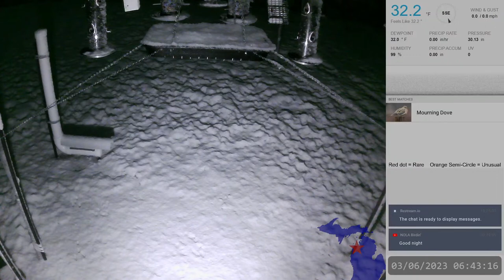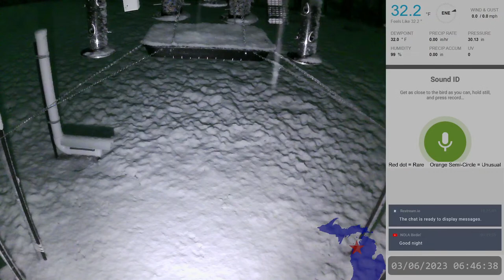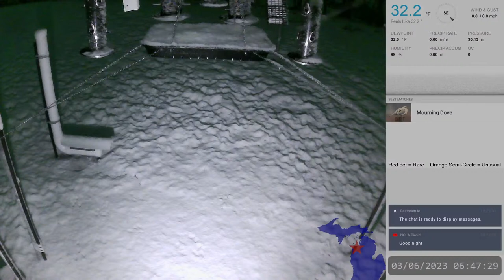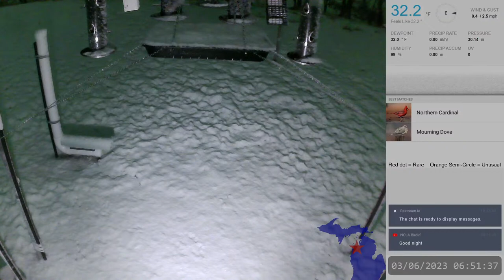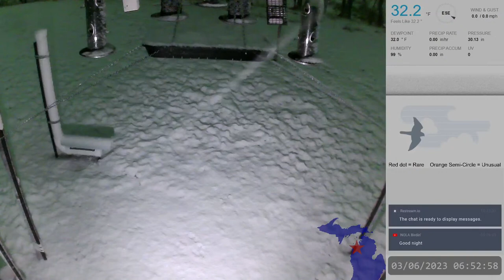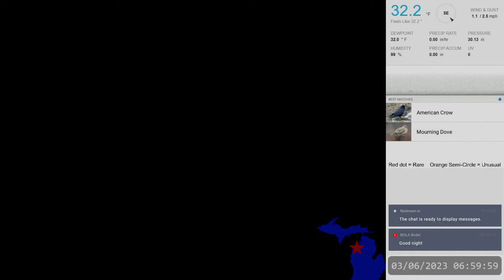Rural Birdfeeders [LIVE] Stream With Bird ID & Night Time Critter Cam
Northern Lower Michigan
The stream restarts everyday at approximately 7:30 AM & PM EST with a 5 minute break for recordings to be saved correctly.
The camera switches between a higher view of the birdfeeders during the day and a lower angle for night time critters.

Pets:

Louis (Dog)
Franky (Orange Cat)
Maybel (Dark Cat)

Birds seen/heard on the property:

Black-Capped Chickadee
Blue Jay
American Crow
American Goldfinch
Downy Woodpecker
Hairy Woodpecker
Mourning Dove
White-breasted Nuthatch
Red-bellied Woodpecker
Dark-eyed Junco
Red-breasted Nuthatch
Tufted Titmouse
Pileated Woodpecker
Northern Cardinal
Common Raven
American Tree Sparrow
Bald Eagle
Golden-crowned Kinglet
House Finch
Common Redpoll
American Robin
Cedar Waxwing
Red-tailed Hawk
Purple Finch
Northern Flicker
Long-tailed Duck
Barred Owl
Northern Shrike
Cooper's Hawk
Eastern Bluebird
Snow Bunting
House Sparrow
Pine Grosbeak
Red-shouldered Hawk
Northern Goshawk
Evening Grosbeak
Red-headed Woodpecker
Northern Saw-whet Owl
Peregrine Falcon
Red Crossbill
Red-winged Blackbird
Brewer's Blackbird
Sandhill Crane
Great Blue Heron
Yellow-bellied Sapsucker

Critters on the property:

Northern Flying Squirrel
Woodchuck
Rabbit
Gray, Red, Black, and Ground Squirrels
White-tail Deer
Skunk

Current Feed:

Large Tube Feeders - Black Oil Sunflower
Small Tube Feeders - Black Oil Sunflower (in shell and chips), Safflower, Peanut Pieces, White Millet, Nyjer, Suet Nuggets
Suet Cakes are typically Peanut or Hi - Energy blends
Tray Feeder - A little bit of everything - Sunflower (both black oil and striped), Safflower, Peanuts (pieces and in shell), Pumpkin seeds